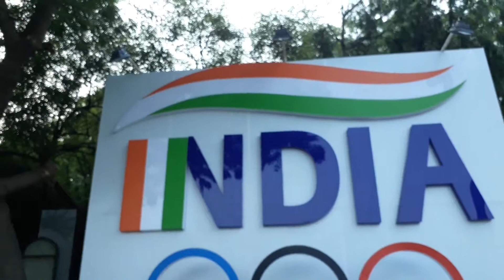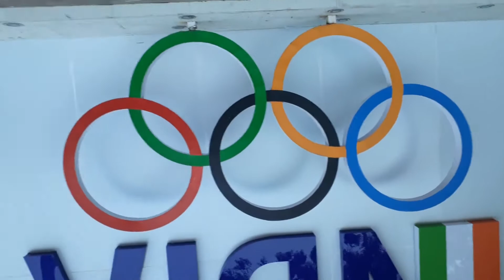Me At Olympics || Ride Vlog || Unique Rider || Cycling Ride To India Gate || MTB Ride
gaurav_mtbfreestyler_14